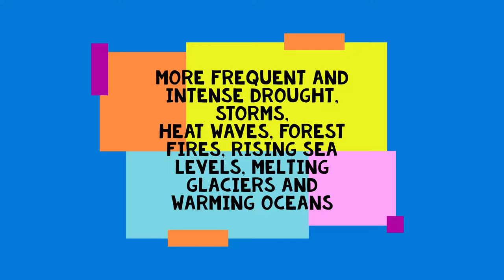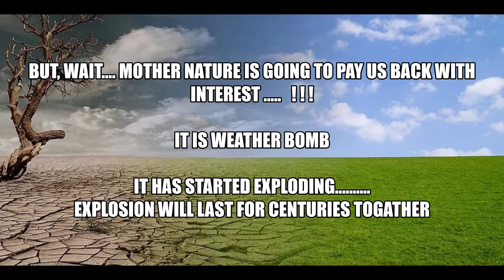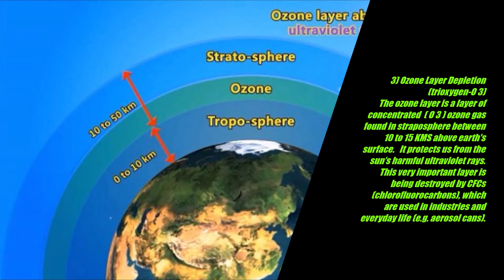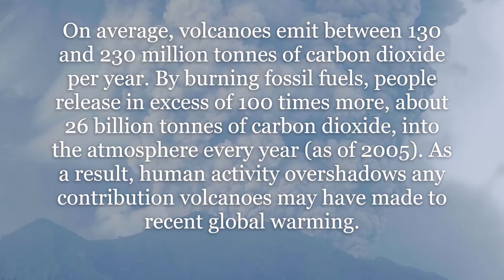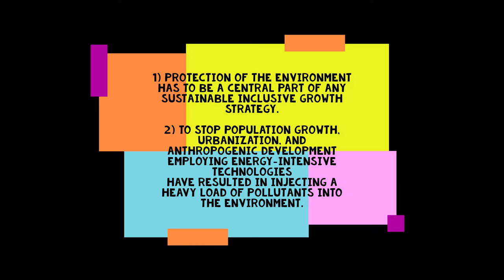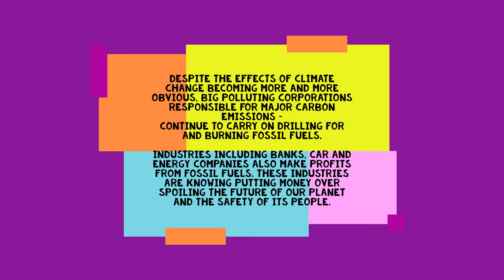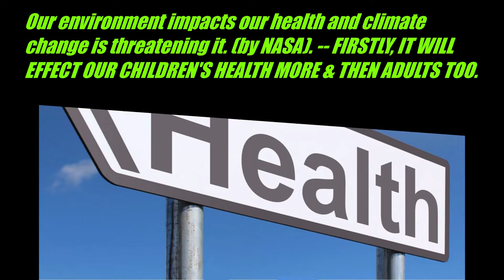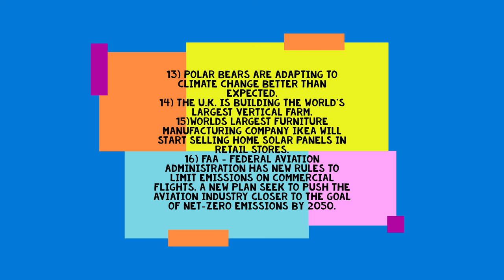IMPACTS OF CLIMATE CHANGE & GLOBAL WARMING ON OUR CHILDREN, HEALTH, ECONOMY & ENVIRONMENT -EXPLAINED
Environmental Issues
Climate Change
Global Warming
Ozone Layer Depletion
Water Pollution
Air Pollution
Solid Waste Management
Deforestation
Overpopulation
Solutions to Environmental Issues
DESTRUCTION OF NATURAL RESOURSES

What is the environmental impact of climate change?
How does climate affect human life?
WHAT IS CLIMATE CHANGE?
What is climate change risk?
How can we reduce the risk of climate change?
How has global warming changed the environment?
Whats is global warming?
What is global warming causes and effects?
How do we prevent global warming?
Why do we need to stop global warming?
WHAT ARE Causes of climate change?
What are threats of climate change?
What are effectsof climate change on economy,health & environment?
What animals are endangered from climate change?
Animals Affected by Climate Change
POLAR BEAR.
SNOW LEOPARD.
GIANT PANDA.
TIGER.
MONARCH BUTTERFLY.
World biodiversity has declined alarmingly in half a century: more than 25,000 species, almost a third of those known, are in danger of disappearing. Climate change will be responsible for 8% of these.
atural resources are not limitless, and the following consequences can arise from the careless and excessive consumption of these resource
Food insecurity
Mineral depletion
global warming
Deforestation.
Desertification.
Extinction of species.
Forced migration.
Soil erosion.
Oil depletion.
Ozone depletion.
Greenhouse gas increase.
SOLUTIONS to Environmental Issues OR  PREVENTION

How do we stop climate change?
What leaders of the world & united nations are doing to fight back climate change .
WHO ARE BLOCKING CLIMATE CHANGE ACTION GLOBALLY

SPECIAL THANKS
TO NRDC, GREEN PEACE